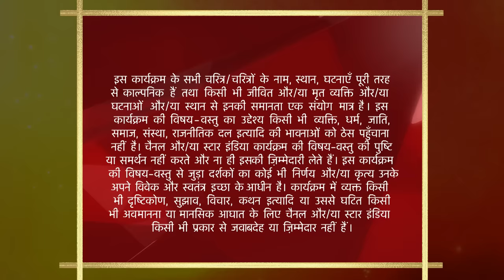साथ निभाना साथिया | Kokila chooses Gopi over Rashi